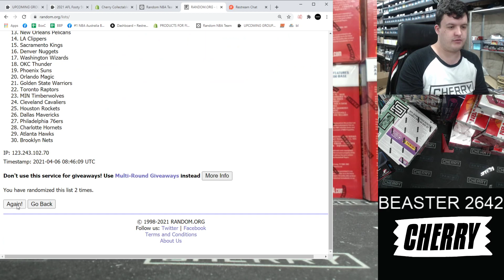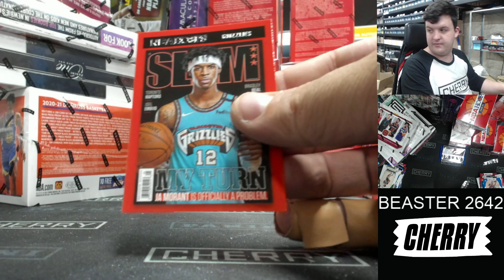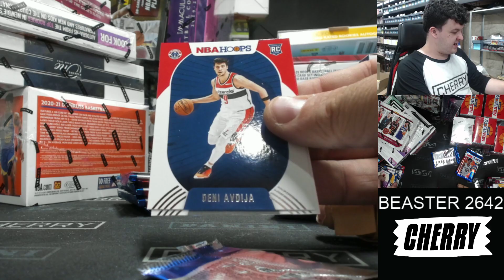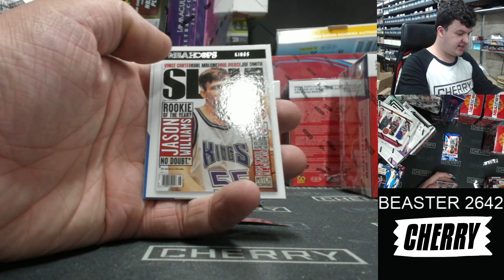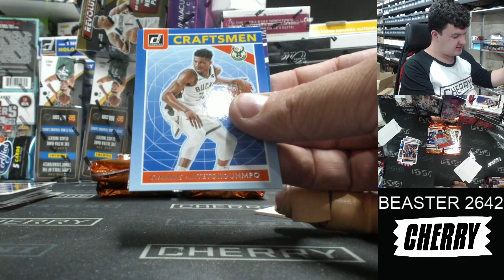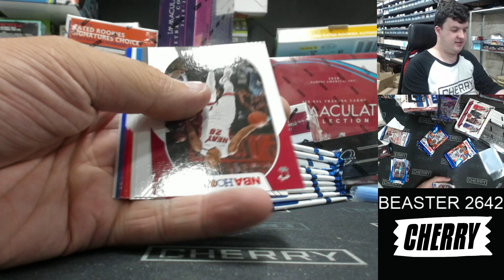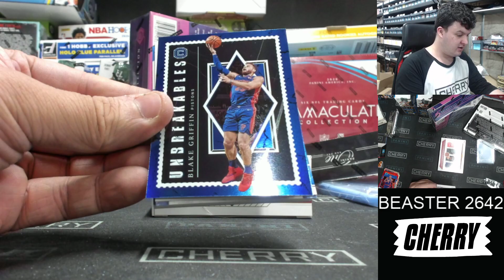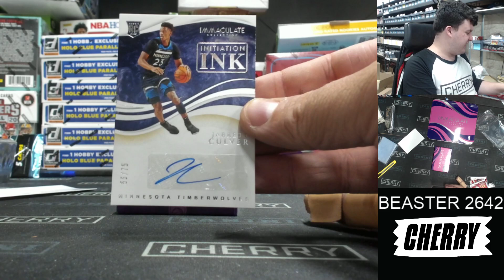THE BEASTER 25-Box Premium NBA Mixer #2642 - Random Team - Apr 6 (5pm)